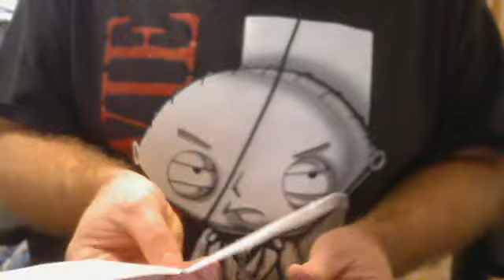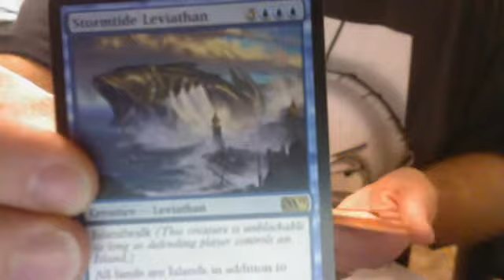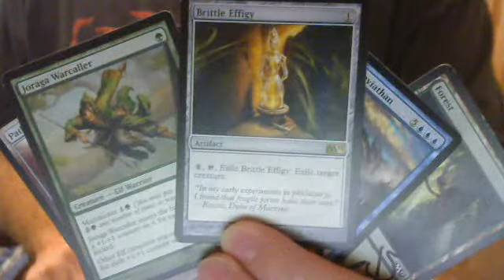TheDrownedGod trades with MamaBleus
TheDrownedgod's Magic the Gathering TRADE POLICY
FAIR TRADES ONLY. Please don't tell me that my Vengevine is a $5 card and your Prototype Portal is a $20 card. Thank you in advance.
for cross reference before sending offers.

1) You send first.(I am a Safe and Trusted Trader. Watch my many  trade videos)
2) No damaged cards.
3) Mailed out with-in 3 days of agreement.
4) I send out next day, after receiving cards.
5) Be friendly and courteous. :o)
6) After trust has been established, we mail at the same time!
EXAMPLE:
my 2- (card name)
for
your 1- (card name) & 3- (card name)

My want list:
Rares:
4- Lotus Cobra- Zendikar(green)
3- Eldrazi's Monument- Zendkar(artifact)
2- Grave Titan - M11(black)
1- Frost Titan - M11(blue)
2- Inferno Titan - M11 (red)
3- Moltontail Masticore - SCARS(artifact)
1- Wurmcoil Engine - SCARS(artifact)
1- Brittle Effigy
1- Mimic Vat - SCARS(artifact)
1- Venser the Sojourner-Scars of Mirrodin(w/U)
2- Gideon Jura - Rise of the Eldrazi (white)
4- Banslayer Angel - M10(white)
4- Bitterblossom - Morningtide(black)
1- Damnation

Uncommons:
3- Mimnites - SCARS

Lands:
1-Reflecting Pool

Special Cards
1- DCI foil Gatekeeper of Malikar
1- foil Textless Lightning Bolt
1- Agents of Artiface book promo - Jace Beleren
1- duel decks - Elspeth

SAFE TRADERS:
ABMakaBOBZ
AgStrauss
AnimalStrings
AnimeFTVV
AnubisApprentice
boardlad1
Bushwick78
BruceMTG
ChessofDeath
Clock83131
Crystalilc
CSully1313
CyborMrT
darkdudewas
DawnedEclipse
DenounceNotation
Elfmaster1107
EsperPhinx
Espio001
Fawkes2099
Icvis
ILoveBlueDecks111
ImYourManna
IsacChiaky
itachi32292
JaceBeleren382
JackOnlyByTheNight
JakeLovesFoils
JDub1459
Juest2
jesusprodigy14 (Jodaih)
JohnLuke072000
KarateChopsin
KingKarma21
KrazyPunk1018
KuzumonoStory
LotusMonkey2
magicTHEgrixis
MamaBleus
ManaShark
MasterNothing126
MasumaneV3
Medeath8
Mike2C2567
MindBlogger123
MrKozilek
MrSnakeysss
MTGandSkating95
MtgTrad3r
NickBorgo
PNOISE01
PremiumKamagawa
Prinzk
RamboSkills
s2MaGiK
ScpGamers1988
SealG36c
SingerWithaMask
SologtrStewie
Spaikai999
Stephenvlog
SulfuriiK29
SuperMtgMan
TGSTING
ThatSaneBack123
TheCaveman787
TheDarkharvest
TheifColm
TheIrishGuy243
ThePhatKidd
Treefreak1
TylerProductsare123
Vizzerdrix22
XenoLord87
xjsk88
Zangetsu9915
ZeroGravity190
ZKFuzzy1
09FlameBoy
12Garruk
2hand8ball

UNSAFE TRADERS
mrmtgplayer
slashingturtle
devhead22
SorinMarkov101
KaseKlotz